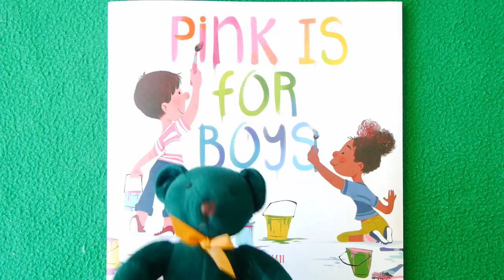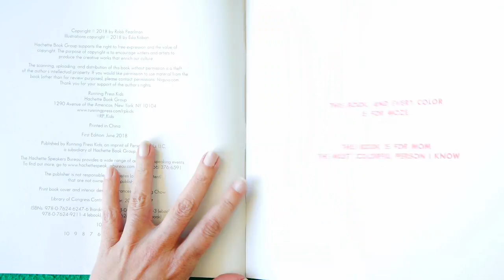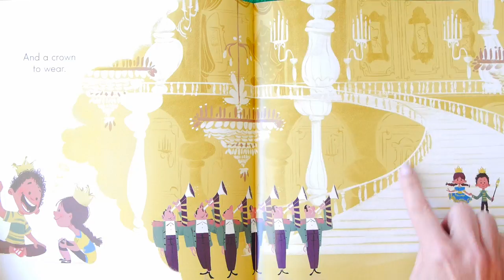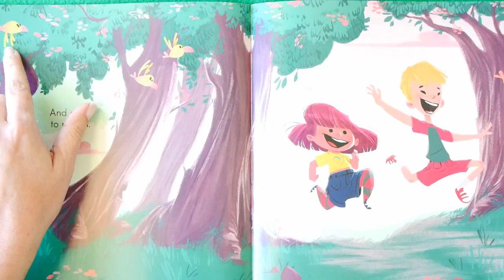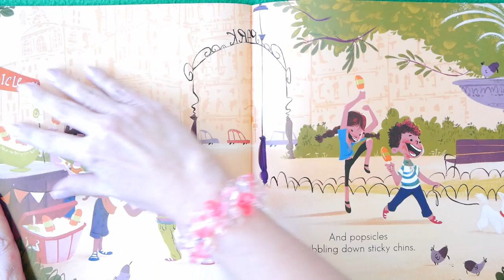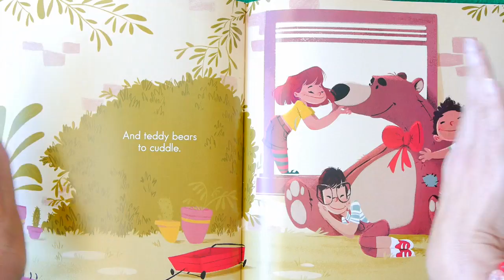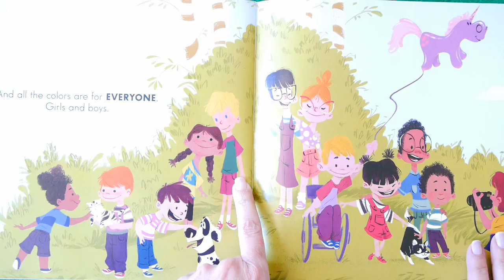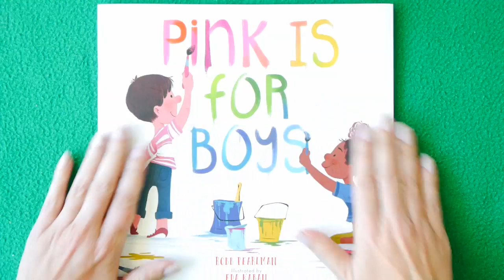Pink Is For Boys 🌈 Kids Books Read Aloud!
Kids Books: PINK IS FOR BOYS read aloud for children celebrates all the colors of the rainbow... showing you can wear any color & play any games you like! This KidTime StoryTime says NO to stereotypes!

Writer Robb Pearlman's favorite color is blue, but it may be purple tomorrow!  Illustrator Eda Kaban loves rock climbing & monkey bars!
Published by Running Press Kids!

DEAR PARENTS & EDUCATORS! Your purchase helps support our free channel & the author at no additional cost to you.